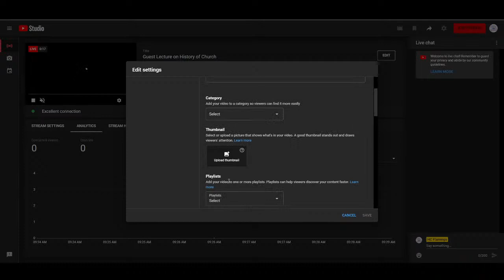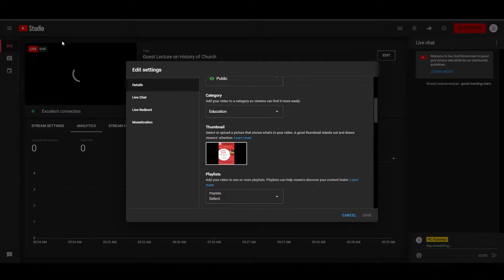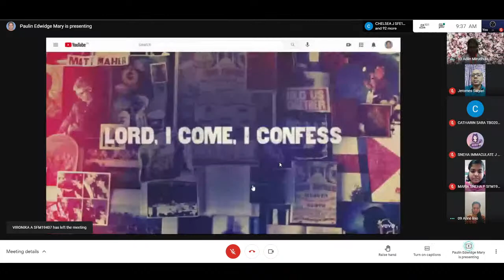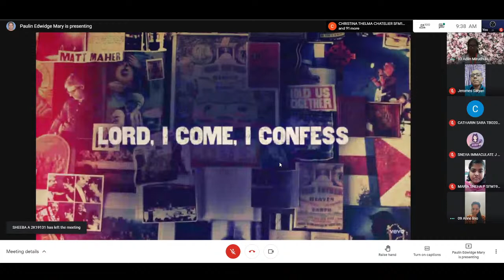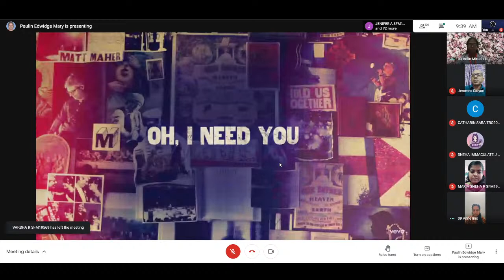Guest Lecture on History of Church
Department of Value Education  organizes  Guest  Lecture  on History of Church 2021